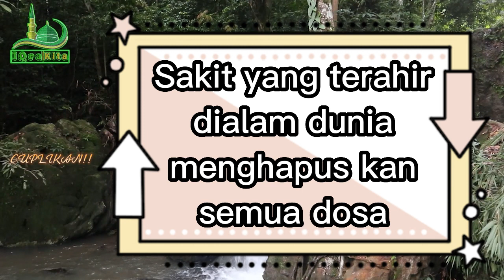Sakit yang terahir dialam duniameng hapuskan semua dosa